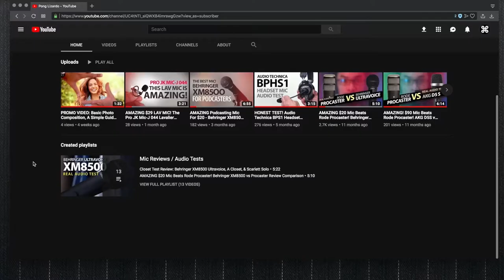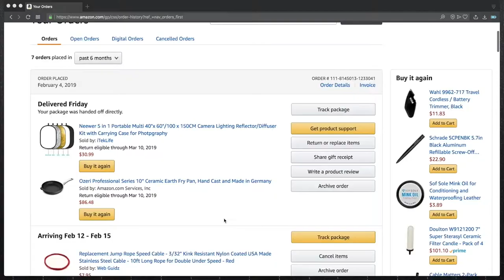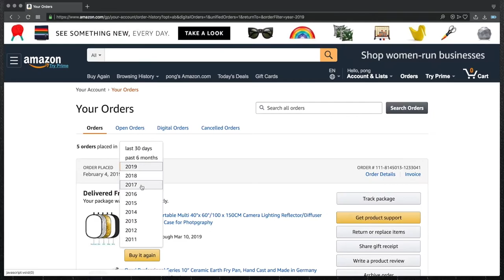BURNED By Fake Reviews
Online retail has grown in the past decade, so are fake reviews and I've been burned too many times by these fake reviews (this was the impetus to why I did the out of the box mic reviews). It's time we talk about fake reviews and the future of this channel.